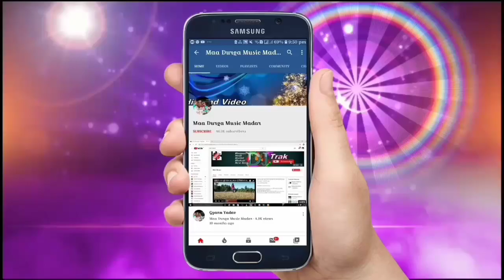meksi me pepsi dail ke# gyanu yadav new song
Singer:- gyanu yadav
Writer:- santosh sirahali
Meksi me pepsi dail ke
gyanu yadav new song 2019
gyanu yadav new song meksi me pepsi dail ke
gyanu yadav#
meksi me pepsi#
Gyanu yadav new maithali song 2019 meksi me pepsi dail ke